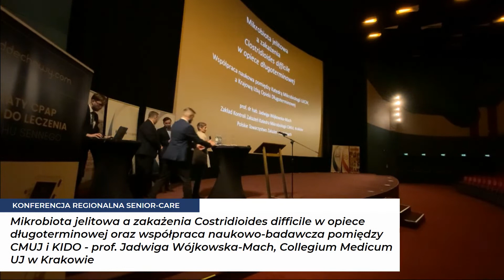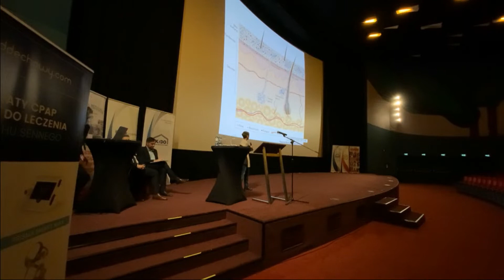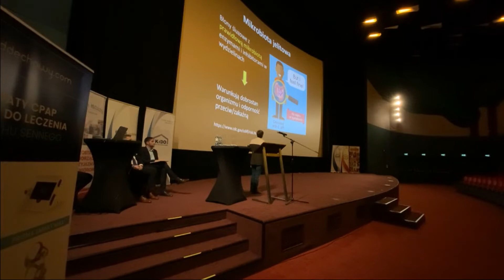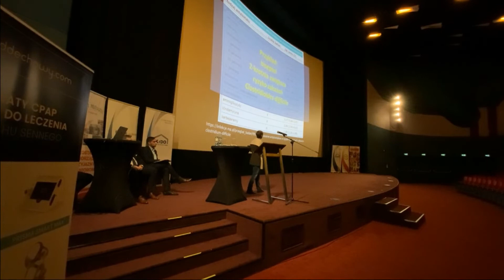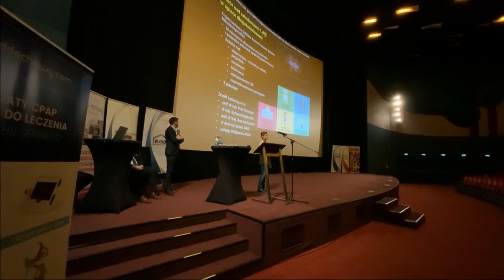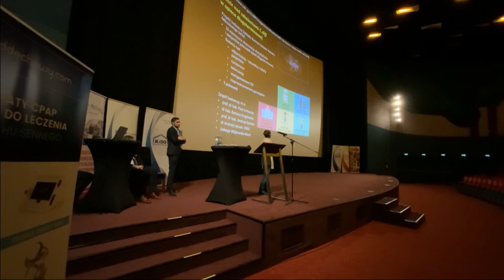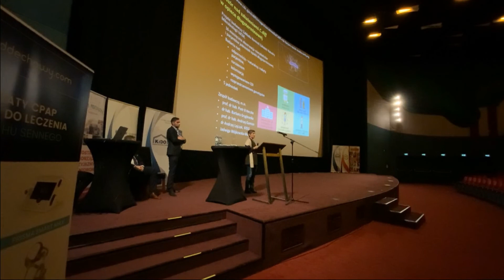Konferencja Regionalna Senior-Care Kraków 2022 - 1.1 - prof. Jadwiga Wójkowska-Mach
Konferencja Regionalna Senior-Care Kraków 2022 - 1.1 - Mikrobiota jelitowa a zakażenia Clostridioides difficile w opiece długoterminowej oraz współpraca naukowo-badawcza pomiędzy CMUJ i KIDO - prof. Jadwiga Wójkowska-Mach, Collegium Medicum UJ w Krakowie.